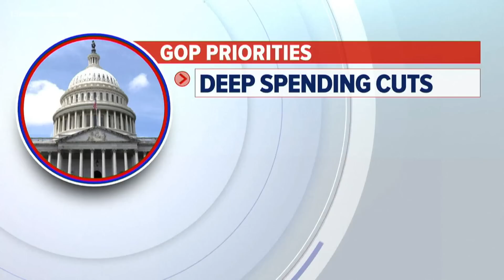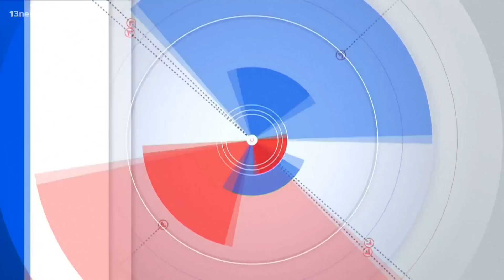Days away from catastrophic debt ceiling default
The White House and House Republicans have just a matter of days to avert a catastrophic debt ceiling default. As time runs out, both sides are reportedly inching closer to an agreement while reassuring talks have been productive, yet there's still no deal. If federal assistance is halted, experts say people with disabilities, seniors, and veterans would be the first to suffer. ABC's Em Nguyen has more.